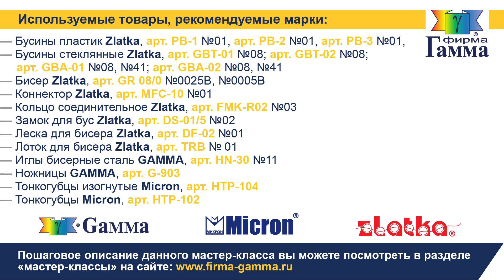Колье «Поцелуй вампира»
Костюм на Хеллоуин не обязательно должен быть страшным и пугающим. Колье, которое мы создадим сегодня, придаст шарм любому варианту наряда: Элегантное, длинное черное платье из атласа – вы прекрасная девушка, ставшая жертвой вампира.   Пышный бордовый наряд – вы барышня, которая попала в ловушку Дракулы. Короткое белое платье, и вот уже образ мертвой невесты – готов.